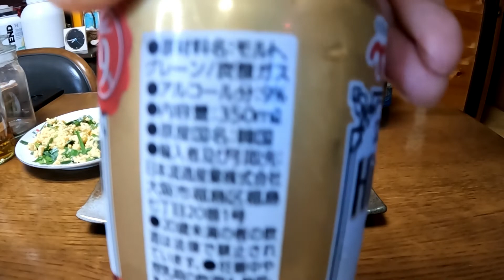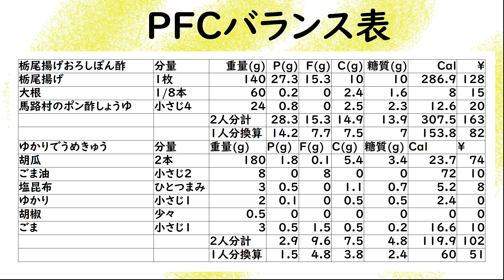【チャレンジ】玄関開けたら10分おつまみvol3実食編【低糖質】ゆる吞みキッチン第174回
梅雨が明けめちゃめちゃ暑かった日。
仕事終えて帰ってきたら
一刻も早くビールが飲みたいっ!
10分でおつまみ3品を
極力火を使わないで作ってみました。

～～～～～～～作りかた～～～～～～～
【ゆかりdeうめきゅう】
胡瓜2本は両端を落とし軽く叩く
一口サイズの乱切りにしてボウルへ
ごま油　小さじ2
塩昆布　ひとつまみ
ゆかり　小さじ1
胡椒　適量
ごま　小さじ1
良く混ぜ合わせたら器に盛って完成

【ニラキム卵黄】
ニラは根元から茎までを小口切り
葉の部分は4cm幅でカットしボウルへ
良く和えて器に盛る
キムチを横に添えて
卵黄を乗せて完成

【栃尾揚げおろしぽん酢】
栃尾揚げをお湯で油抜き
グリルで軽く焦げ目が付くまで焼く
大根1/8本をすりおろして軽く絞る
焼けたら10等分にカットし
大根おろしを乗せ
ぽん酢小さじ4を掛けて完成

twitterアカウントはこちら